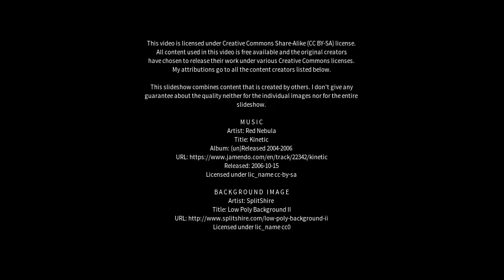Best places to visit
Best places to visit - Águas Formosas (Brazil) Best places to visit - Slideshows from all over the world - City trips, nature pictures, etc.